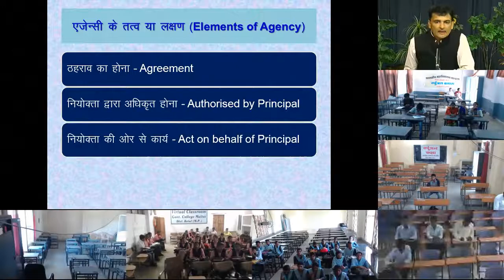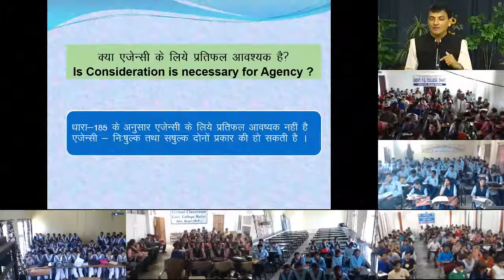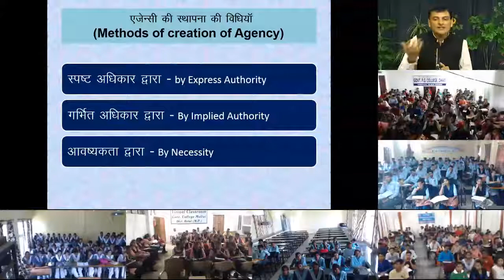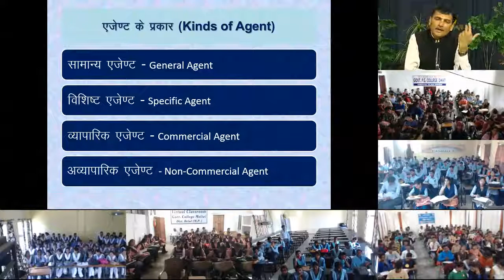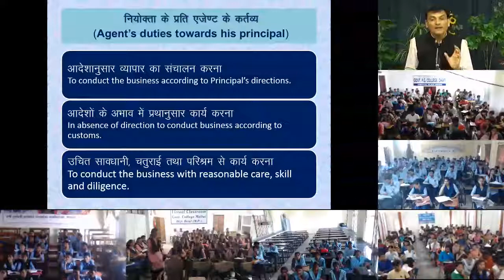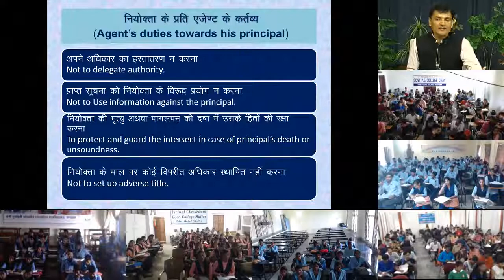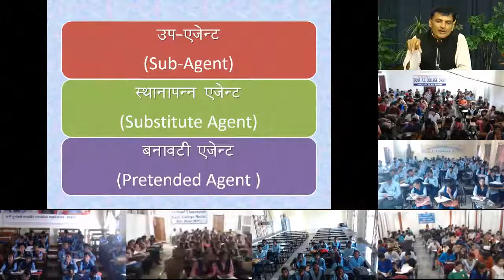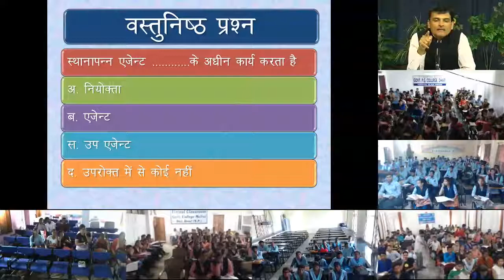Dr. Mahendra Singhai 17 Sep. 2018 B.Com. 1st Year Commerce Contract of Agency(2)